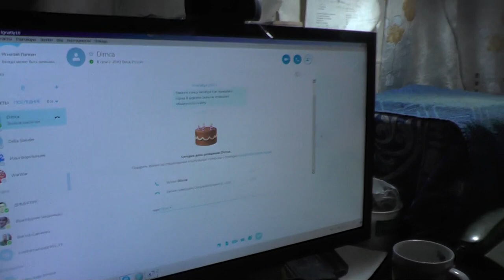Дмитрий. Омск . переехать бы к вам.